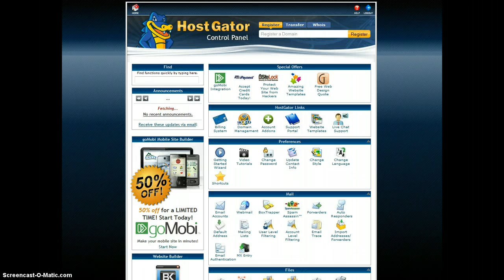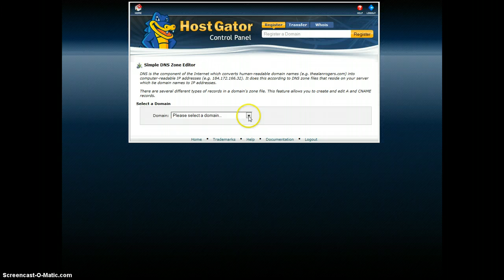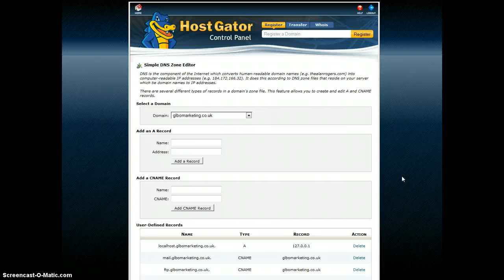Creating a Separate Website Address for a Mobile Website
How to create a separate website address / domain name / URL for your mobile website. This means you can then make sure all your mobile visitors are automatically sent to your specifically optimised mobile version rather than the regular one.

Making Websites Mobile Friendly